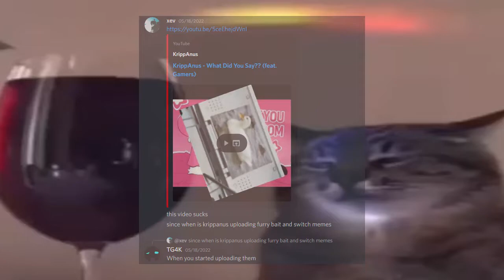KrippAnus - A Dying Channel (feat. StunnaKripp)